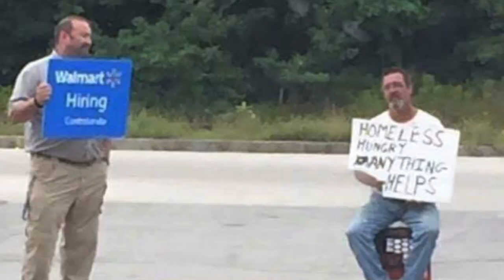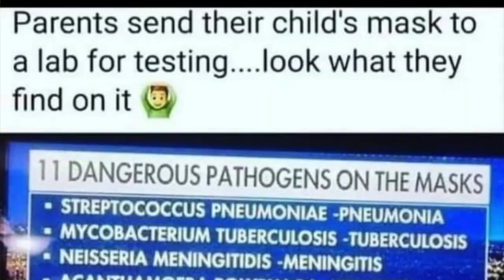The Golden Voice Show with Ted Williams Ep. 9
Ted, what in the world is going on in social media news...Fact or Fiction?
"Who cares...its Funny!..lol"  And don't EVER under estimate old people, they can fight!
- Ted Golden Voice Williams